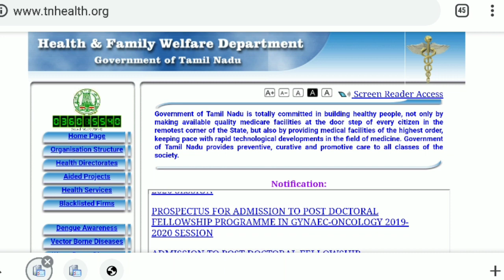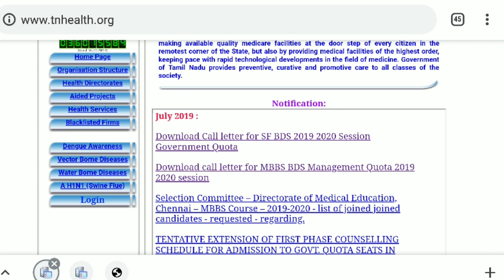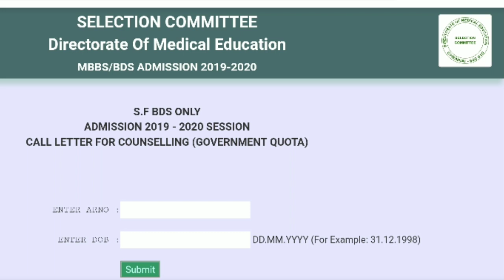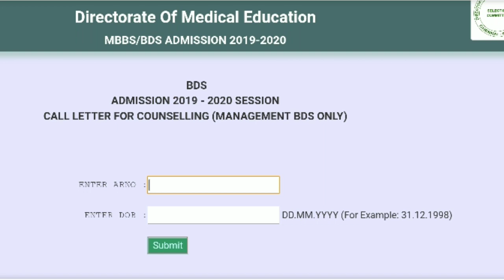Tamilnadu NEET 2nd Round Allotment Letter/How to download allotment letter/NEET 2019 Latest News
NEET 2019 Latest News/Tamilnadu NEET UG Counselling 2019  2nd Round Allotment Letter/Date,Time and Documents

After watching this video you will be able to know   Tamilnadu NEET 2019 Latest News/NEET UG Counselling 2019  2nd Round Allotment Letter/Date,Time and Documents